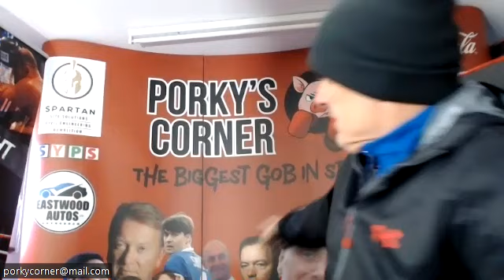MESSAGE TO BIG JOE EGAN